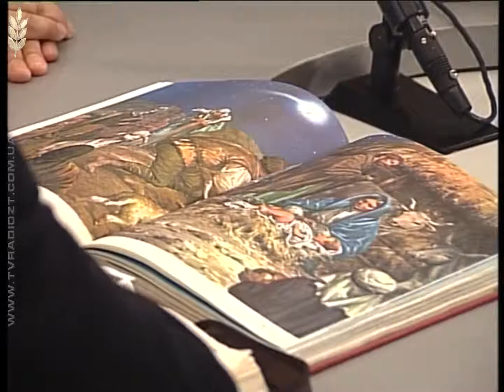Покрова – свято весіль, матері, воїнів і прощення, чи ще один вихідний?